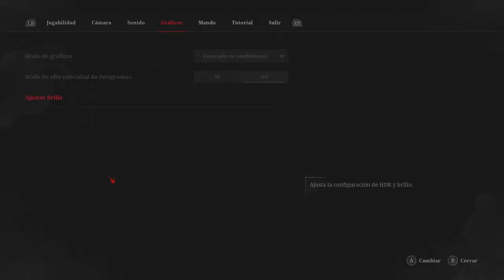Lies Of P Episodio 1